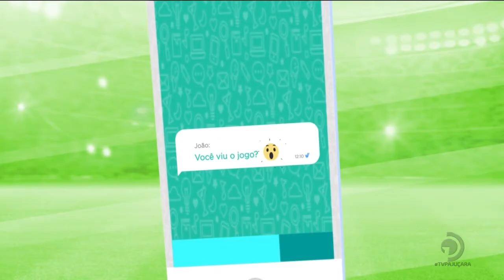O Futebol que o Povo Comenta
Com os comentários de Marlon Araújo.